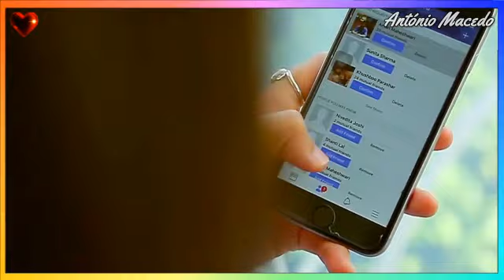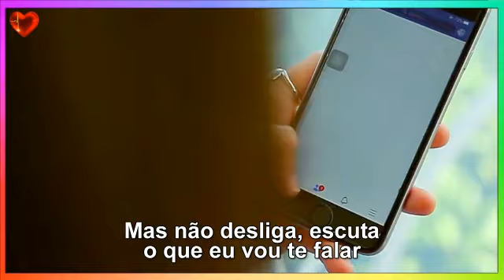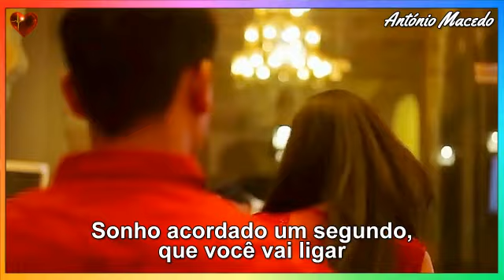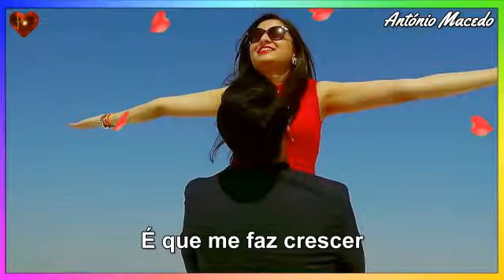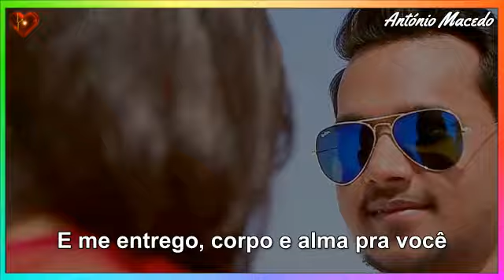♫💕VOLTA PRA MIM - Roupa Nova💕♫